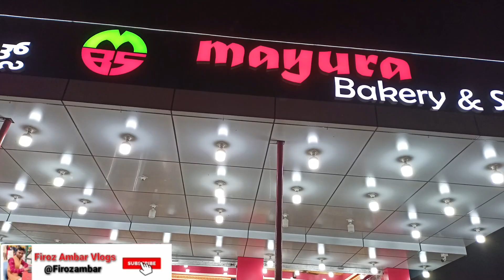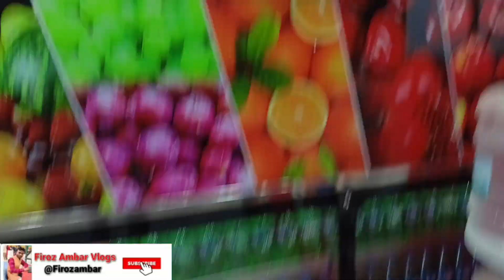Rai's Anis Sabri and Salman Ali Kawwali 2023||Hoskote Banglore Anis_Sabri Salmanali Indianidol #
2023Banglore
 hoskote Salman Ali Qawwali
2023bestanis Sabri kawwali in Bangalore hoskote
salaman ali
Indian idol Salman Ali
in banglore Hoskote
firozambarvlogs hoskote#Firozambarchainnael
Hoskote ka kawwali#salamali aur rais Anis Sabri in Bangalore Hoskote
2023Salman Ali Anis Sabri in Banglore Hoskote